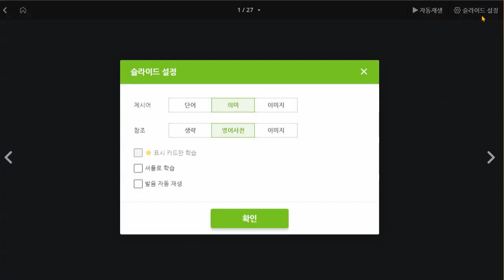신혜원 2021 03 29 파닉스 A 05 칭찬